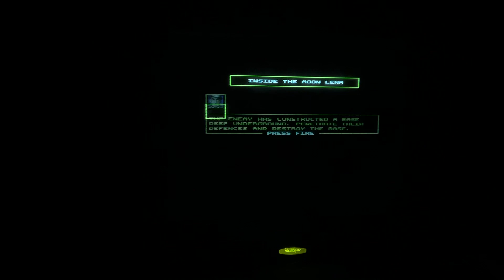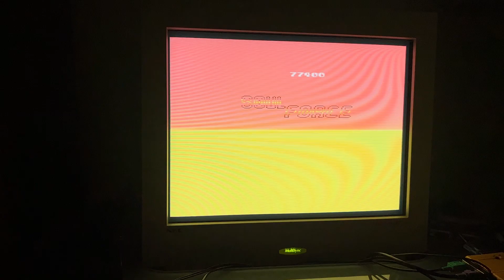SOUL FORCE on Turbo Chameleon v2 NEC CRT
This is Soul Force on a Turbo Chameleon v2 in
PAL 50Hz. Display is a NEC Multisync CRT.
Smartphone Shutter speed is set to 50 Frames.
Black is Black ;-)